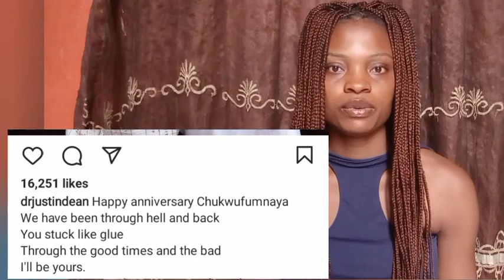KORRA OBIDI AND JUSTIN DEAN DRAMA EVERYWHERE/ WHAT HAPPENS TO THE GOOD DAYS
welcome family hope you enjoy watching today's video please let interact in the comments section. I wonder and feel bad sometimes seeing this beautiful couple that I admire so much going through all this divorce stuff now problem every where. hope everything go well with them all 🙏.

always stay safe where ever you are one love